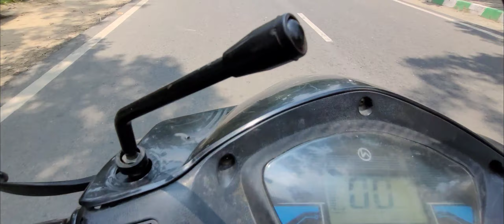Bank ke bhar se din dahade hui bike chori 😨